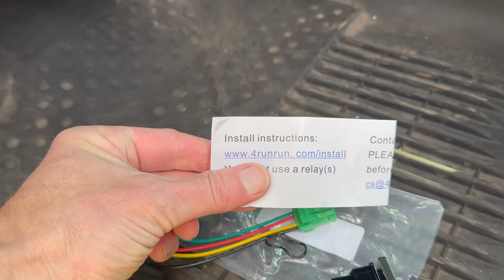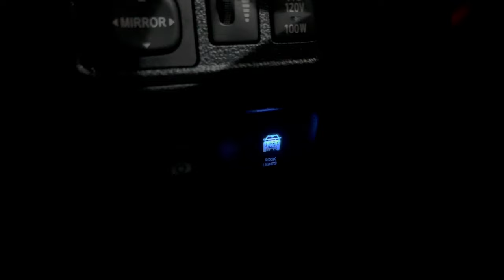How to Install OEM Switch for 5th Gen 4Runner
Convert a generic switch to an OEM style switch for your 5th Gen 4Runner.

Items in this video:
Solder Seal Wire Connectors
OEM Style Switch
Lever Nut Connector
Leather Gloves
Wiring Harness
Heat Gun (not the same as video)
Heat Shrink Tubing Kit

Did you know my 4Runner is on Instagram?  Check it out!